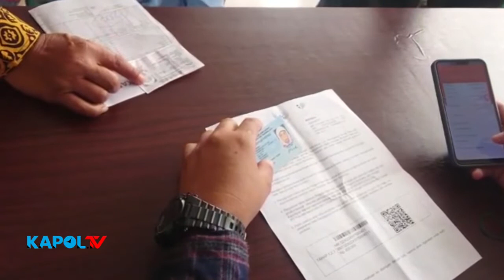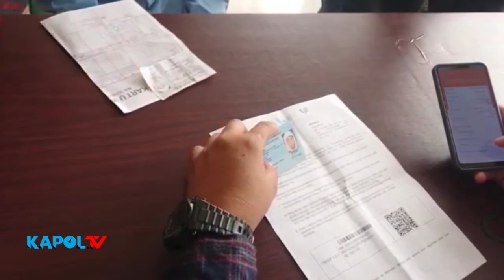PENYALURAN BPNT KISRUH, PEMKAB PANGGIL CAMAT